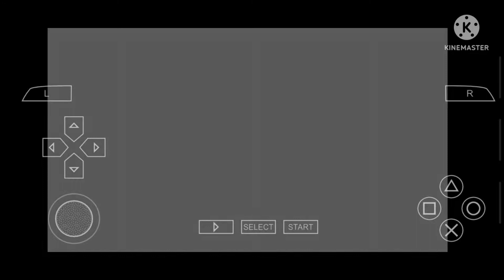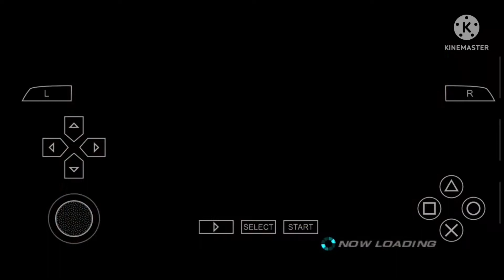TAKEN 6 _WIN SIX STAGE IN ONE HEALTH